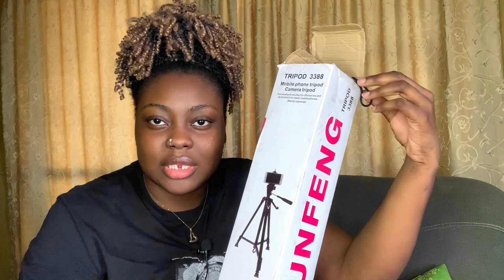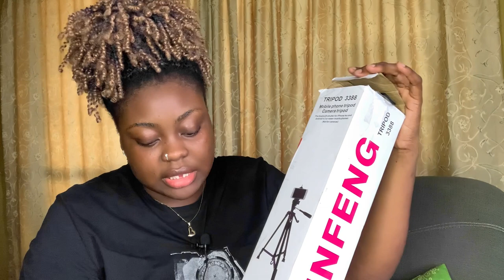AFFORDABLE & BEST TRIPOD STAND FOR PHONES & CAMERAS | UNBOXING & REVIEW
UNBOXING & REVIEWING TRIPOD STAND FOR PHONE | Affordable Tripod stand for mobile phone